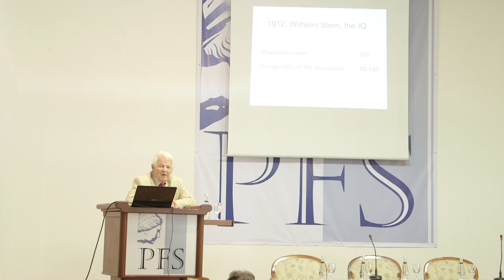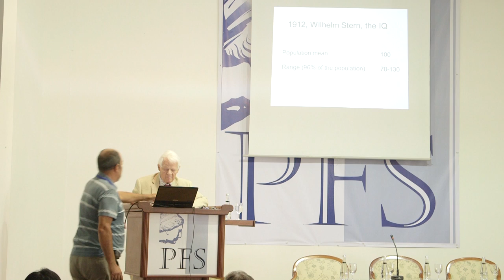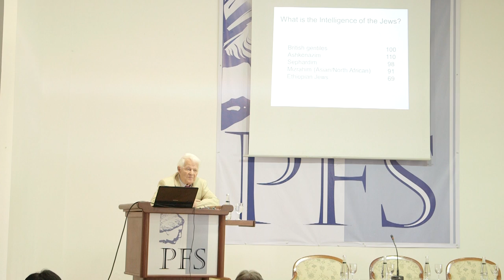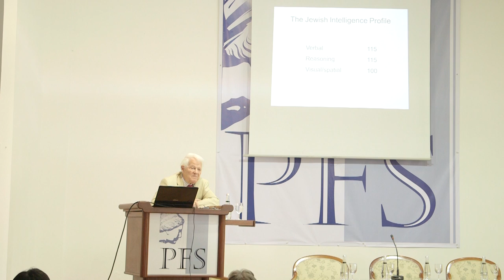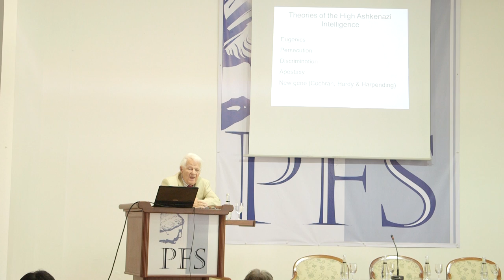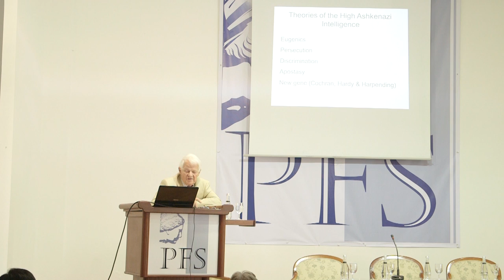Richard Lynn, "Why Are the Jews So Smart" (PFS 2013)